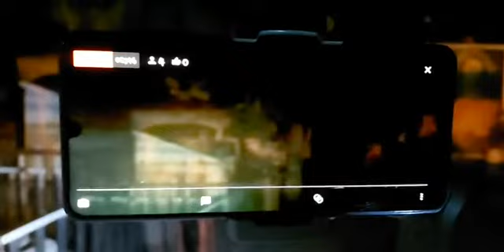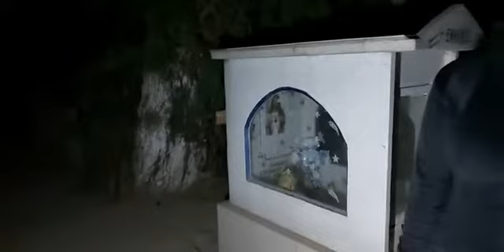cementerio municipal nuestra señora del refugio...👻 buscando el animal y la mujer